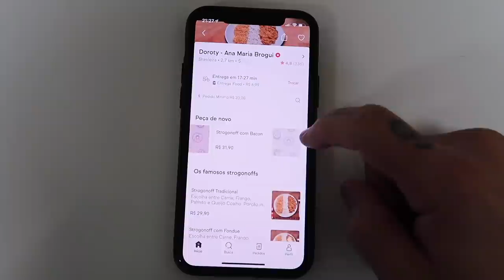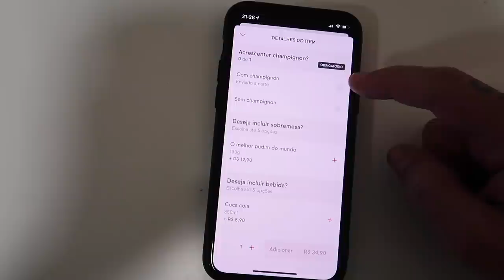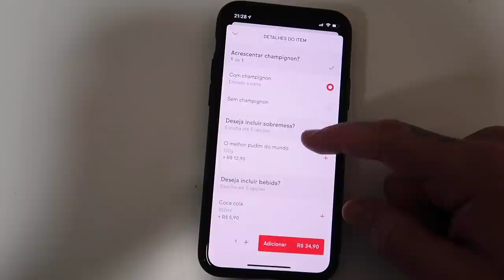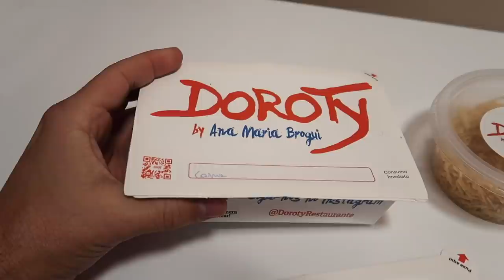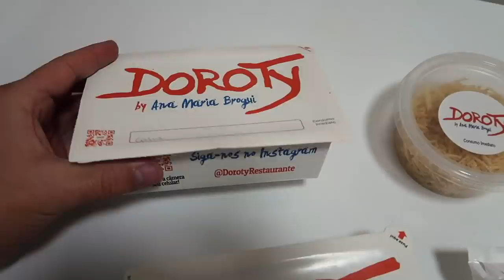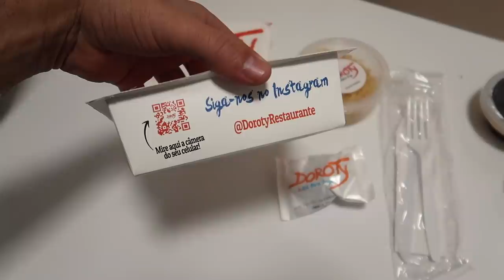PEDI NO MEU RESTAURANTE | STROGONOFF DO DOROTY | STROGONOFF DO ANA MARIA BROGUI!